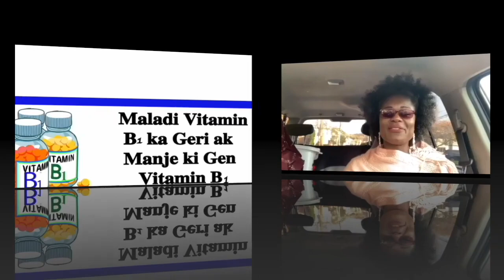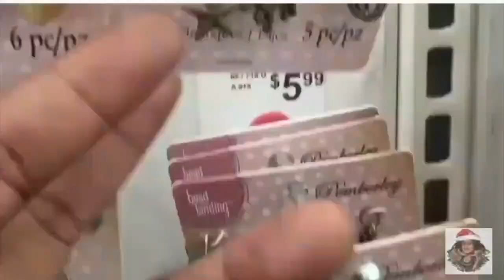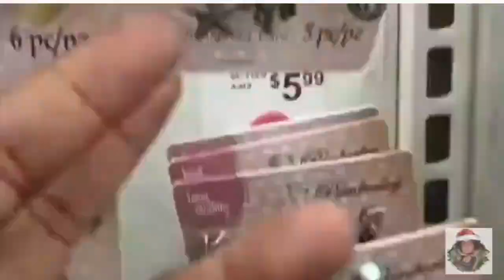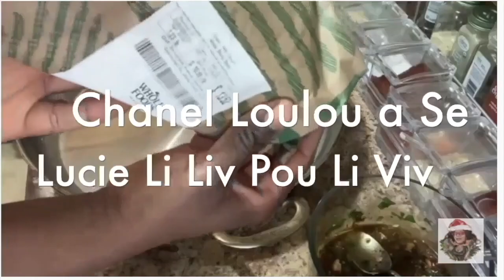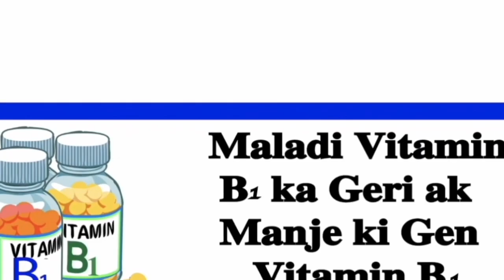P. Biden Ap pale sou stimulus- Anpil bel Detay emportan-Epi sa li genyen Ak Trump